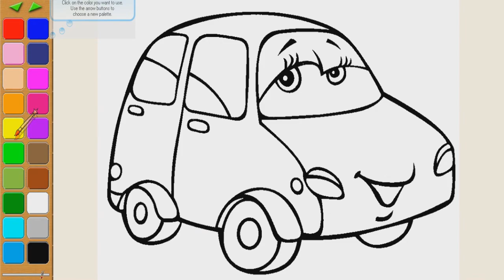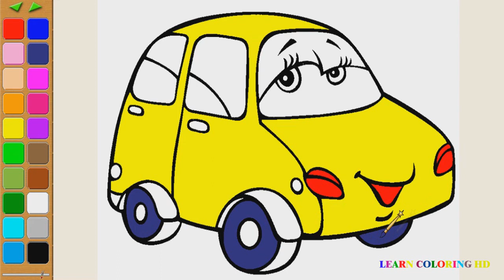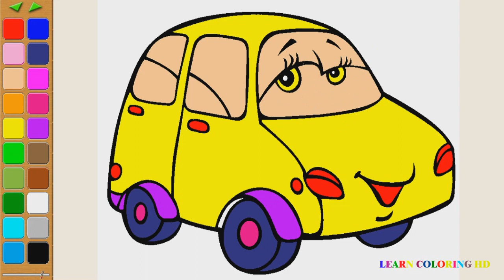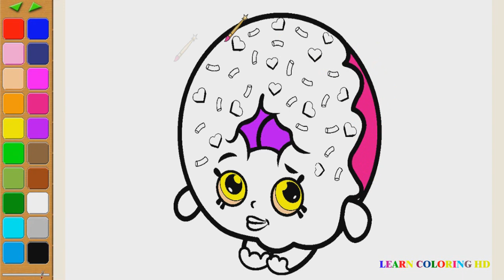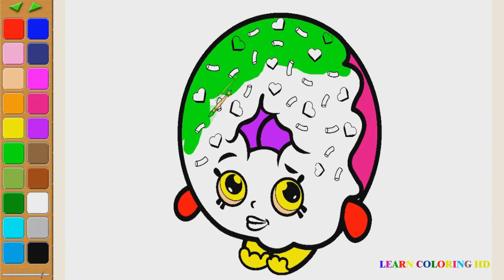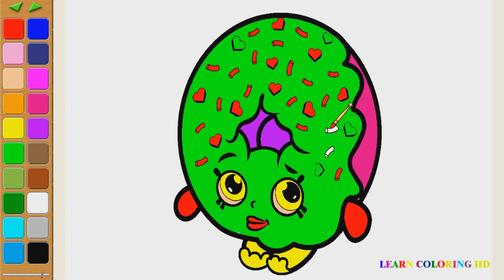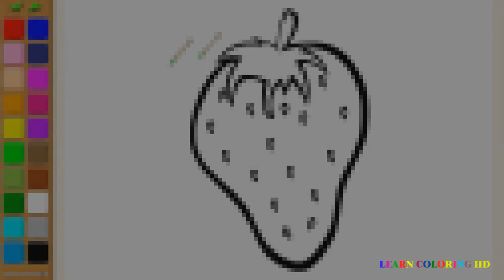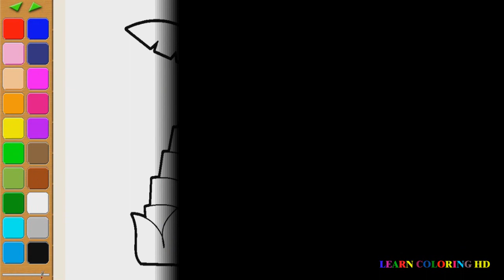Coloring Books for Kids |Tico | Creative Coloring Pages for Children and Drawing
learn coloring HD,
coloring pages, ,
kids, drawing,
kid painting ,
amazing colors,
kids coloring books,
   Coloring,
   learn colors,
  draw,
  colors,
  learn colors with,
  Kids songs,
  kids playing,
  for children,
  Kids, baby,
  how to draw,
  Bedroom for kids,
  colors, learning,
  amazing colors,
  colors for kids,
 kids coloring,
 cartoon for kind,